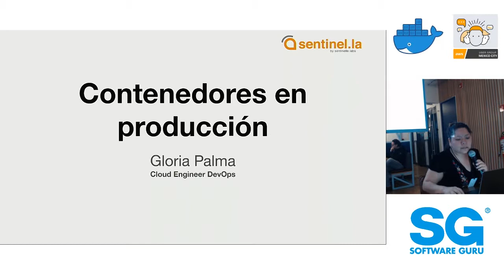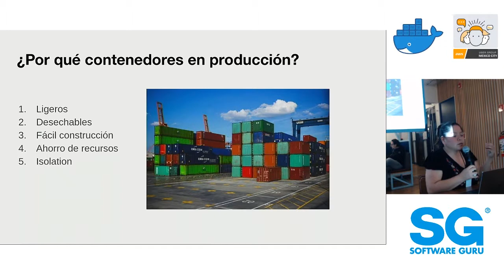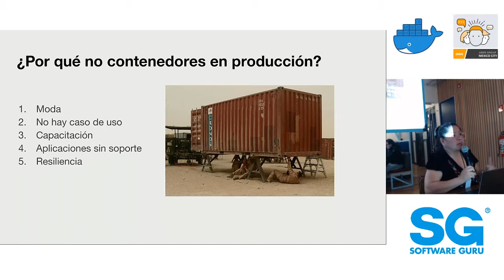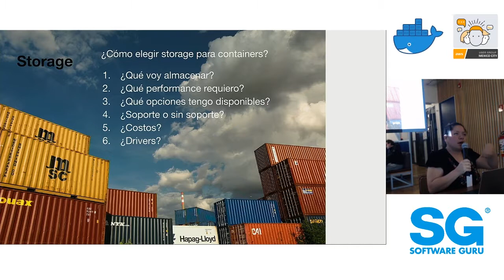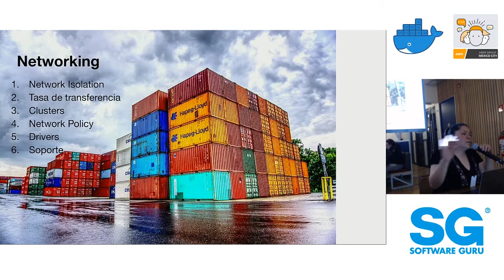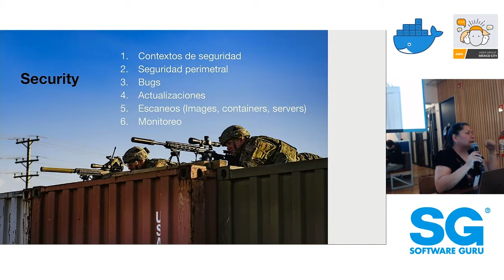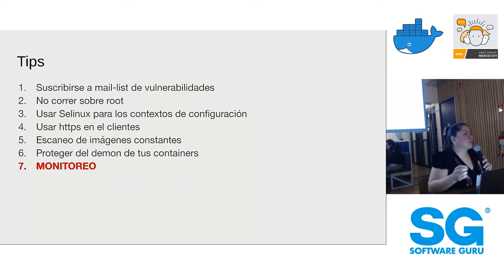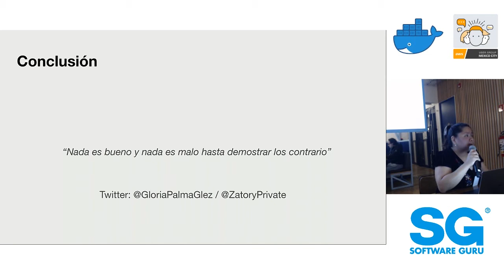AWSCDMX / DockerCDMX 🐳 Julio 2019 | Contenedores en Producción - Gloria Palma